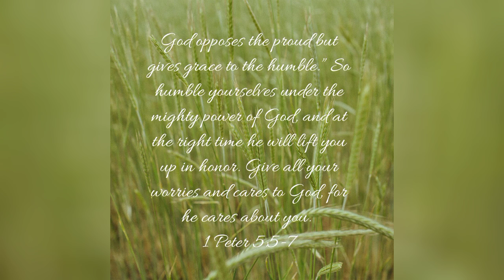Wholeheartedly Depend on God and He Will Give you His Grace for Any Situation juLIVE Day 6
1 Peter 5:5-7  Wholeheartedly Depend on God and He Will Give you His Grace for Any Situation
Join juLIVE with @1AndOnlyPandisHairCandimore206 and me.